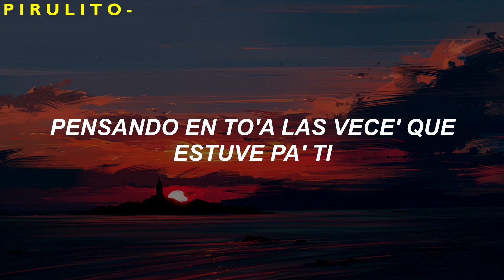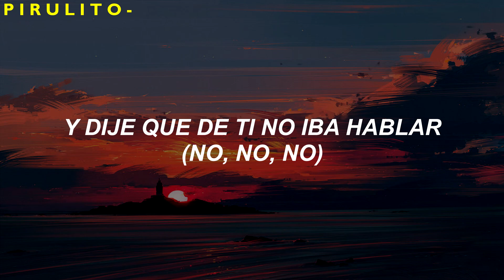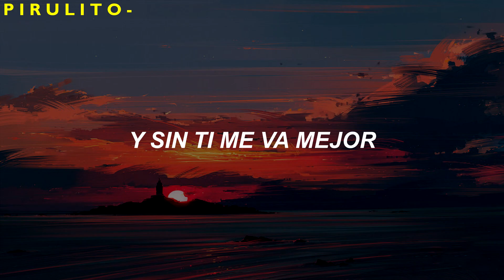BAD BUNNY - SI VEO A TU MAMÁ // LETRA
S I   V E O   A   T U   M A M Á

BAD BUNNY
SI VEO A TU MAMÁ | YHLQMDLG (Video Oficial)

Letra:
[Intro]
Yeh, yeh

[Coro]
Todavía yo te quiero
Pero sé que e' un error
Porque ya tú no me quieres
Y sin ti me va mejor
Y si veo a tu mamá (Ey)
Yo le pregunto por ti
Pa' ver si ya tienes a alguien (¿Uh?)
Alguien que te haga feliz

[Verso 1]
Y aquí estoy arrebata'o
Pensando en to'a las vece' que te lo metí
Pensando en to'a las vece' que estuve pa' ti (Pa' ti, pa' ti, pa' ti)
No sé por qué diablo' me engaño (No)
Diciendo que te olvidé cuando te extraño
Solo comparto memes, ya yo no escribo nada (Damn)
Y no he borra'o tu foto, solo la puse privada

[Verso 2]
Maldito año nuevo y lo que me trajo, ey
Me botaron del trabajo por estar mirando pa' abajo
Pensando en ti siempre cabizbajo
Me veo gordito, nada que rebajo (Nah)
No sé por qué la vida me ultrajo (No)
Pensando coger un atajo
Conocí a alguien, pero no sé, nunca encajo (Ah)
Al meno' que sea' tú (Tú, tú, tú, tú)
Baby, te quiero aunque diga lo contrario
Llevo sei' mese' solitario, pero

[Puente]
Hoy salí con lo' muchacho' a beber (Jaja)
Y dije que de ti no iba hablar (No, no, no)
Son las 5, ya va amanecer (Ku-ku-ku-ku)
Si no prenden, la voy a llamar

[Coro]
Todavía yo te quiero (Yo te quiero)
Pero sé que e' un error (Se hace, no)
Porque ya tú no me quieres (No, no)
Y sin ti me va mejor (Juju)
Y si veo a tu mamá (Mami), ey
Yo le pregunto por ti (Okey)
Pa' ver si ya tienes a alguien
Jajaja